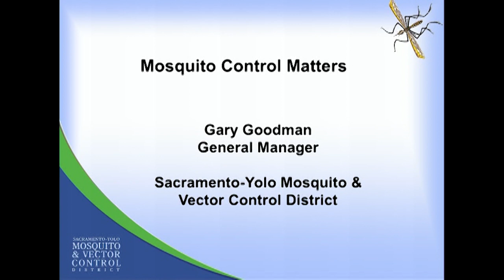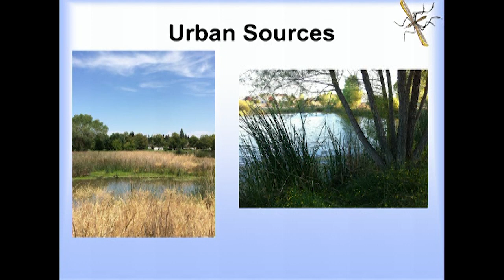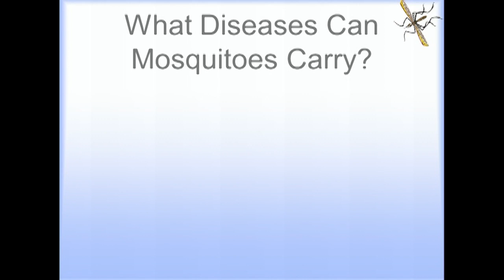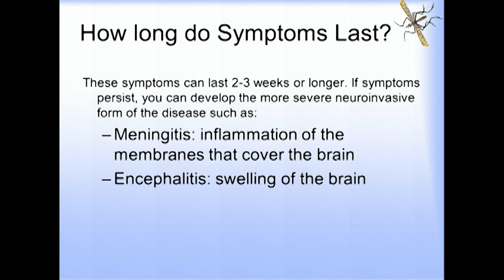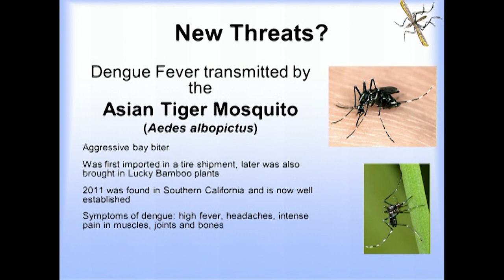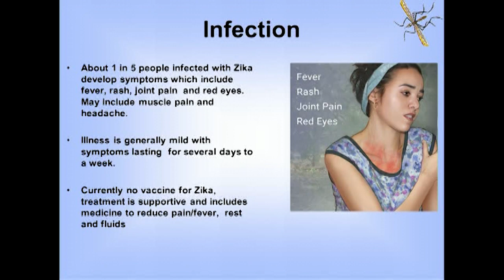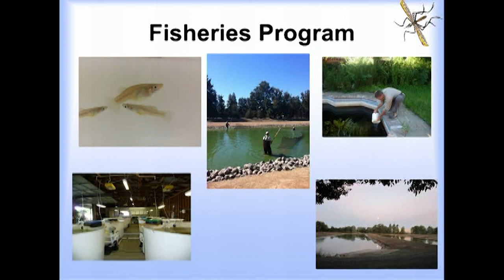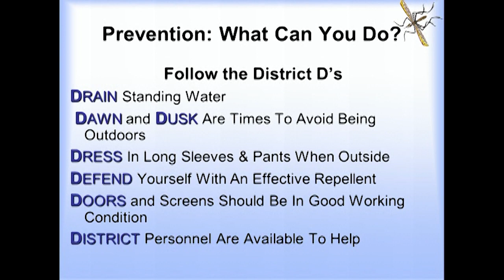Sacramento Environmental Commission - April 17, 2017